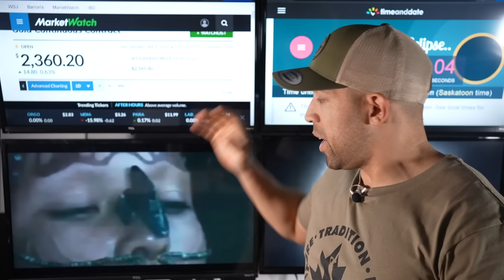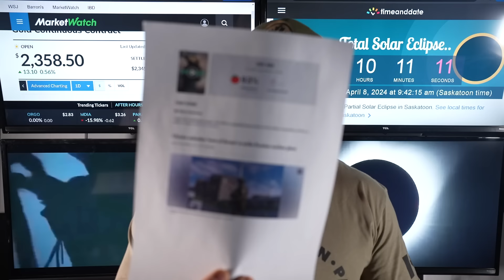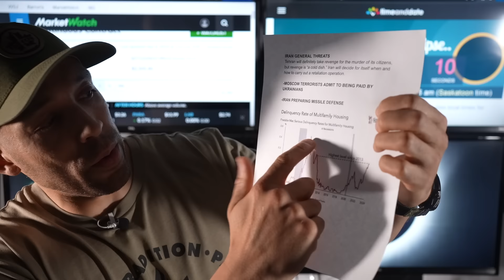⚡BREAKING: STATE OF EMERGENCY SOLAR ECLIPSE, NATIONWIDE TERROR RISK, NUCLEAR PLANT ATTACKED